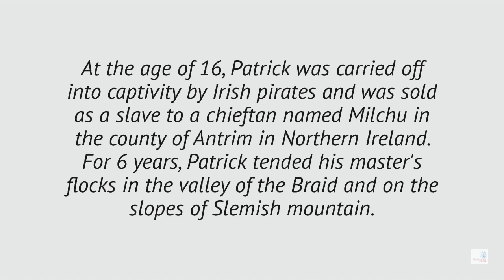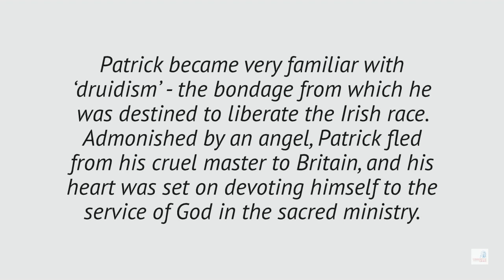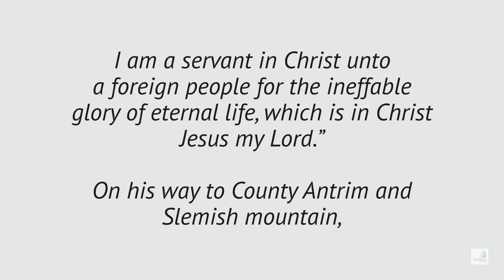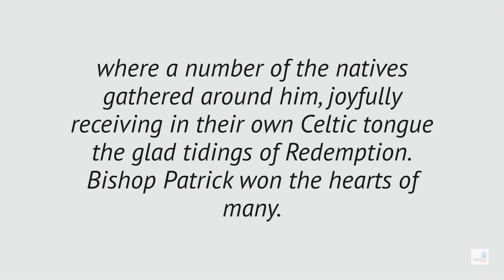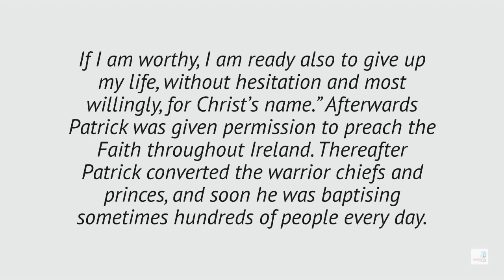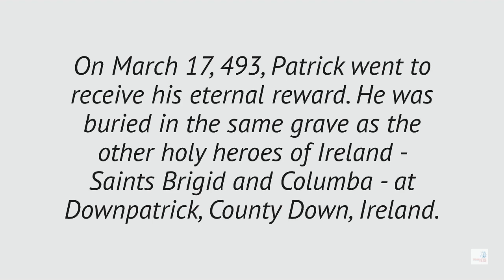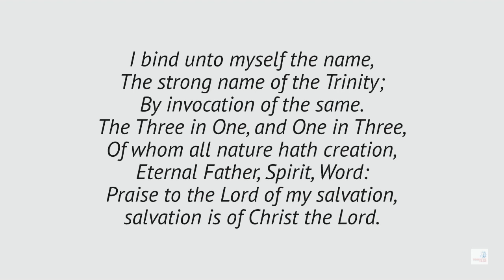SAINT of the Day I St Patrick I Apostle of Ireland I February 17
Saint Patrick was a fifth-century Romano-British Christian missionary and bishop in Ireland. Known as the "Apostle of Ireland", he is the primary patron saint of Ireland, the other patron saints being Brigit of Kildare and Columba. Patrick was never formally canonised. Wikipedia
Born: Britannia
Died: Saul, United Kingdom
Full name: Maewyn Succat
Feast: 17 March (Saint Patrick's Day)
Buried: Down Cathedral, Downpatrick, United Kingdom